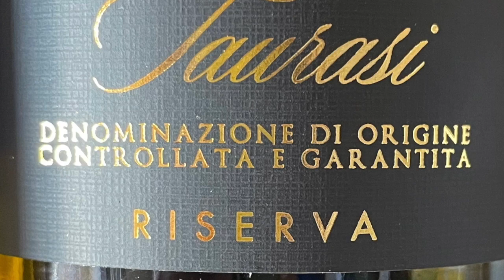2022年冬！ ワイナリー視察特別編 #10 2023 1/4 カンパーニャ州 "カンティーナ・サンパオロ/Cantina San Paolo"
今回久しぶりにワイナリー巡りができます。今回はイタリア、カンパーニャ州で美食とワイナリー巡りをします。"カンティーナ・サンパオロ/Cantina San Paolo"の紹介です。